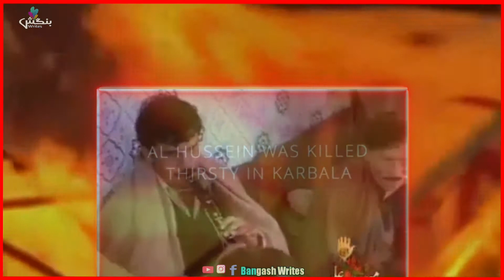Ibrahimzai Matam | Ibrahimzai Wary BiBi Warzy Jama | Pashto Jama Matam l Pashto Nohay 2021